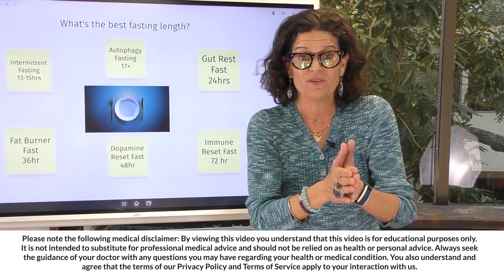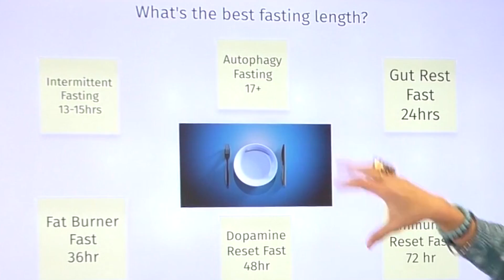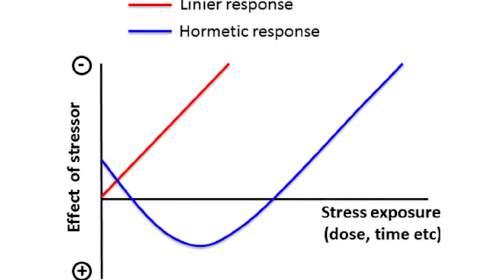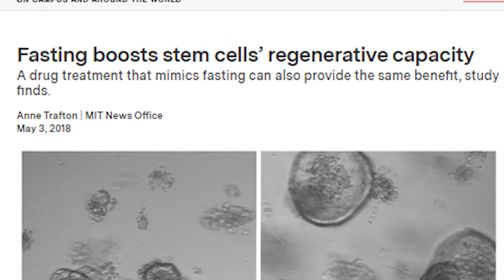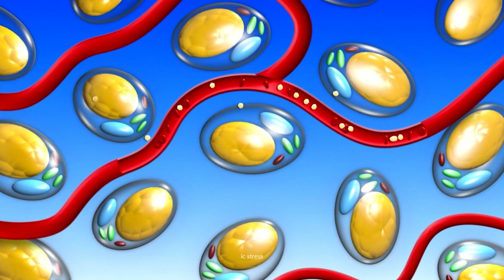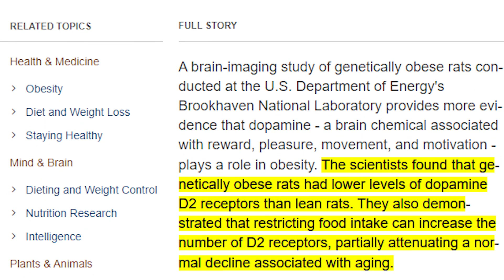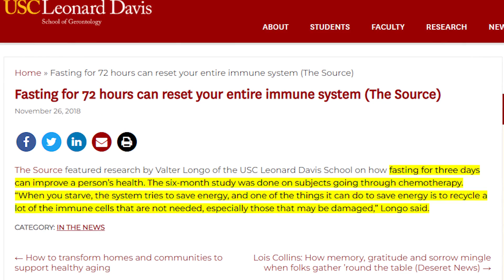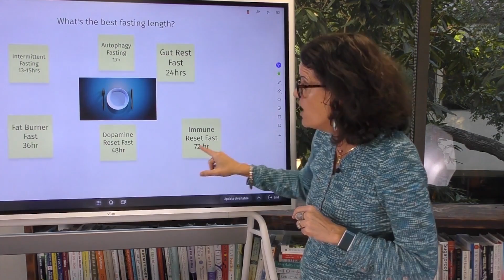6 Types of FASTING for Different Health Goals (12 - 72 HOUR FASTS) | Dr. Mindy Pelz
Let's be friends!